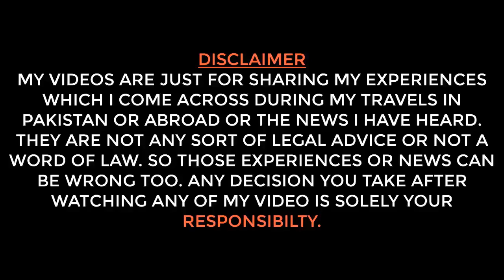Last video Turkey Tour 1 | Landing in Lahore | Aerial view Lahore | Inflight announcement Saudi Air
Inflight announcement of Saudi Airline | Landing in Lahore | Lahore Airport and Lahore aerial view |